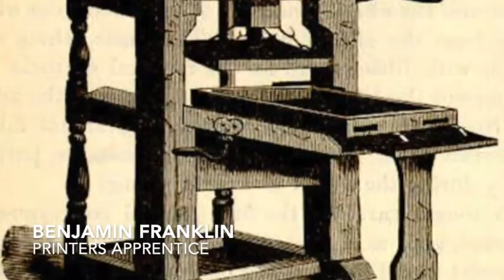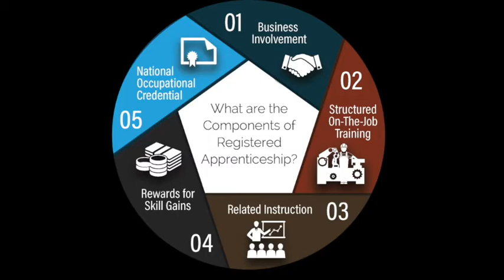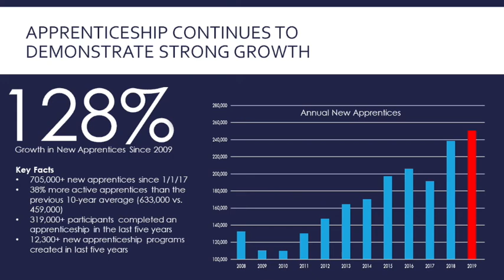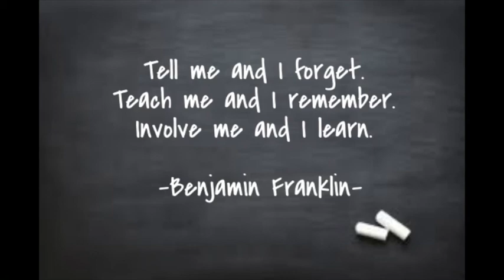Value of Apprenticeship – NJMEP Apprentice Story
APPRENTICESHIP PERSPECTIVE – How an Apprentice Benefits

During National Apprenticeship Week, NJMEP invited Bruker OST LLC, Saint-Gobain Performance Plastics Corp., Middlesex County Vocational & Technical School, and an apprentice from Exothermic Molding Inc. To discuss how apprenticeship impacted their business / how they’re working toward bridging the skills gap.

This 3-Video series covers the Employer, Apprentice, and Academia point of view. See how each benefit from apprenticeship and how the role they play in bridging the skills gap.

Speakers Include...

Patricia Moran: Workforce Development Consultant, New Jersey Manufacturing Extension Program, Inc.

Sean Devlin: Bearings Zone Manager, Saint-Gobain Performance Plastics Corp.

Michael Delicio: Sr. Human resources Manager,  Bruker OST LLC

Stephen Mercadante: Teacher of Pre-Engineering and Manufacturing at Middlesex County Vocational & Technical Schools

Jalil: Molder, Exothermic Molding Inc.